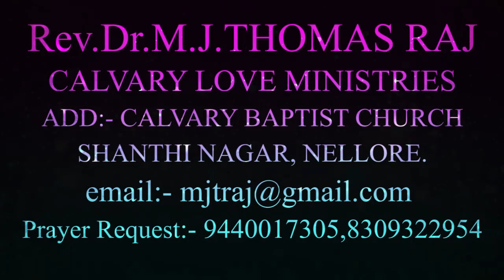TEDDY TV NELLORE